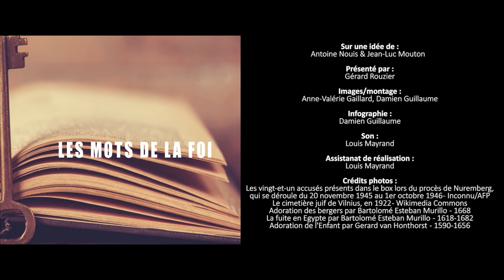Noël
Dans un monde marqué par la précarité et l'oppression, la naissance de Jésus parle d'un Dieu qui naît dans la pauvreté et le danger. Le Dieu qui est venu à notre rencontre dans une étable vient se nicher dans les exils, les fragilités, les creux, et les blessures de notre propre histoire. Le Dieu de notre humanité.